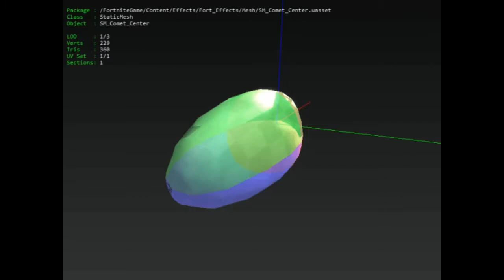100% PROOF THAT TILTED TOWERS WILL BE NUKED! (Season ENDING)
say goodbye to tiltled towers, let me know how you feel about this down in the comments!